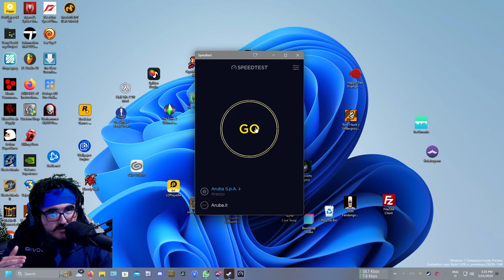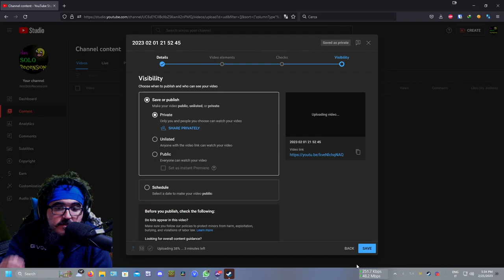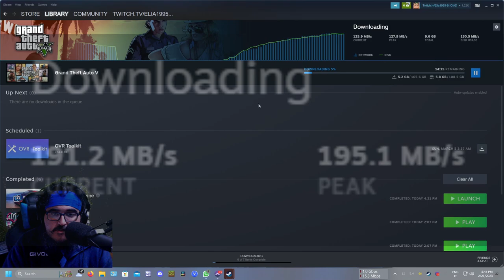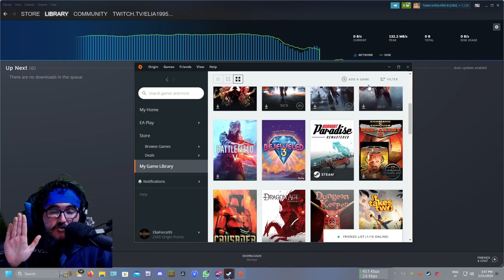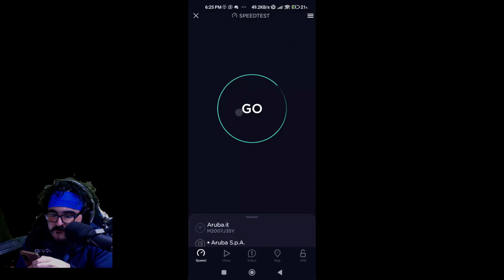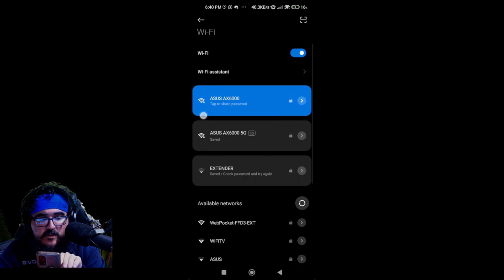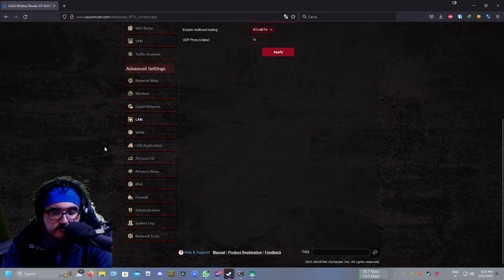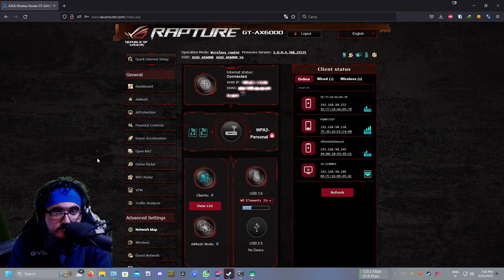Aruba FTTH 2.5 Gbps (Speedtest vari Ethernet e Wifi)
In questo  video testiamo la FTTH da 2.5 Gigabit di Aruba!